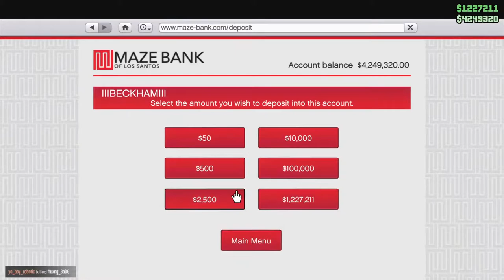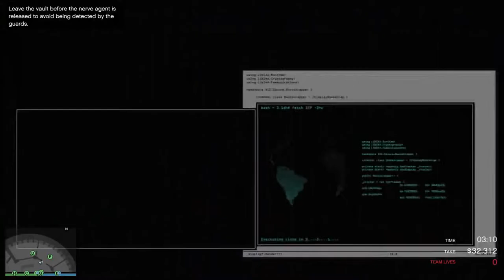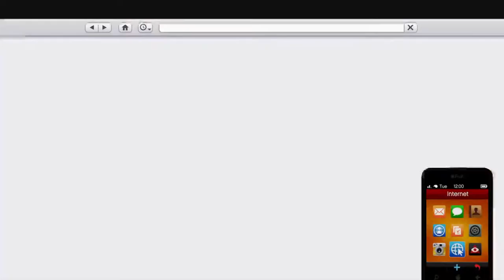Danny close your eyes hernandez